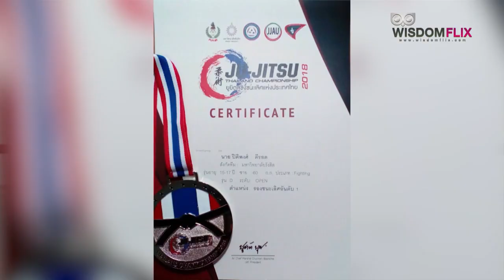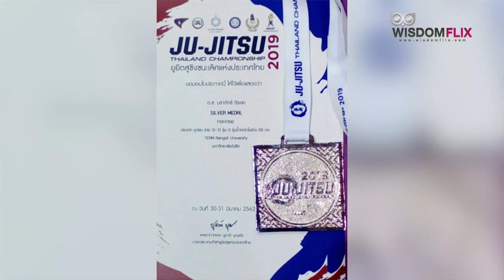RSU Sport Club : "ปิติพงศ์ - นราภัทร์ ดีรอด" 2 พี่น้องอายุน้อยความหวังใหม่ของ ยูยิตสูมอรังสิต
รายการ RSU Sport Club : ออกอากาศ วันเสาร์ เวลา 8.30 – 9.00 น. ทางสถานีโทรทัศน์ News 1

ปิติพงศ์ ดีรอด และ นราภัทร์ ดีรอด 2พี่น้องนักกีฬายูยิตสูอายุน้อยของอะคาเดมี่มอรังสิตกับเส้นทางกีฬายูยิตสูที่ทั้ง2พี่น้องตั้งเป้าไว้ว่าจะต้องไปสู่จุดสูงสุดของกีฬายูยิตสู